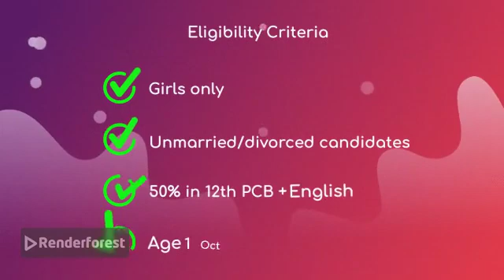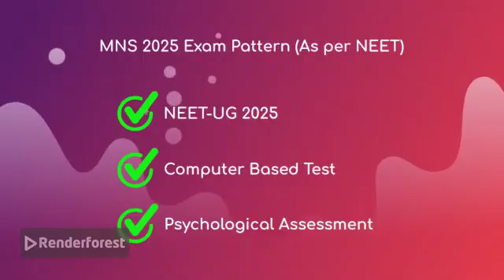MNS BSC NURSING 2025😱 || आर्मी बीएससी नर्सिंग 2025 || EXAM PATTERN SYLLABUS | MNS2025 FORM UPDATE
MNS BSC NURSING 2025,MNS BSC NURSING APPLICATION FORM 2025,

ARMY BSC NURSING 2025,
MNS NURSING 2025 APPLICATION FORM KAB AAYEGE,
MNS NURSING 2025 ADMISSION PROCESS,
ARMY BSC NURSNIG 2025 ADMISSION PROCESS,
ARMY BSC NURSING 2025 ONLINE PREPRATION.
ARMY SE BSC NURSING.